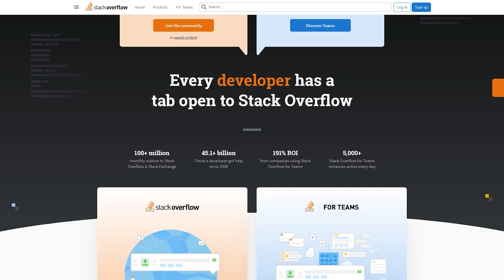Stack Overflow Signs Deal with OpenAI to Sell User Data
In this episode, we explore the recent partnership between Stack Overflow and OpenAI, detailing how Stack Overflow's vast repository of developer insights and coding solutions will be utilized to enhance OpenAI's models. We'll dive into the implications of this collaboration for both developers and AI advancements.